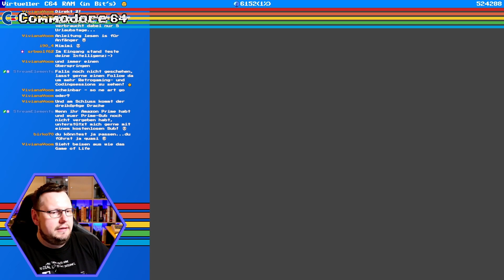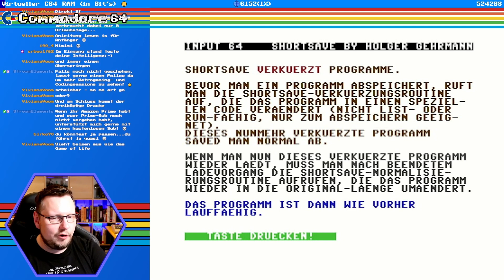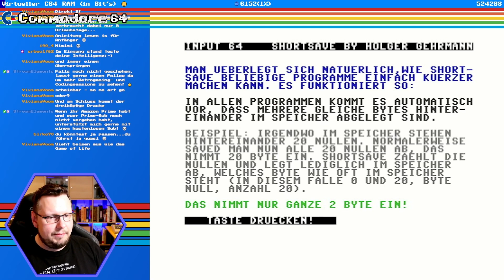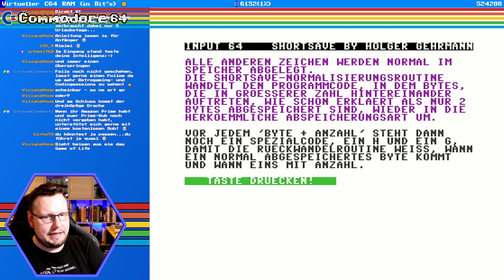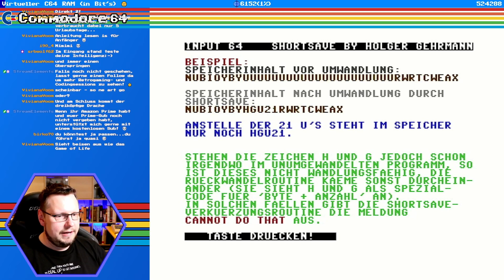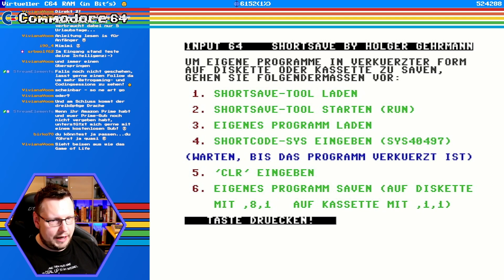Komprimierung auf dem c64 mit Short Save - INPUT64 4/85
Auf der INPUT64 Ausgabe 4/85 befindet sich das Tool Short Save mit dem es möglich ist Programme platzsparend auf Diskette, oder Kassette zu speichern. Auch wenn das heutzutage nicht mehr nötig ist: Es ist interessant zu sehen wie man damals versucht hat den doch sehr begrenzten Speicherplatz auf den 80er Jahre Datenträgern effizient auszunutzen.

Das Tool wurde von Holger Gehrmann programmiert.

0:00 INPUT64 Intro
0:30 Was ist Short Save
2:00 Wie arbeitet Shortsave
4:33 Wie verwendet man Short Save

viel Spaß!